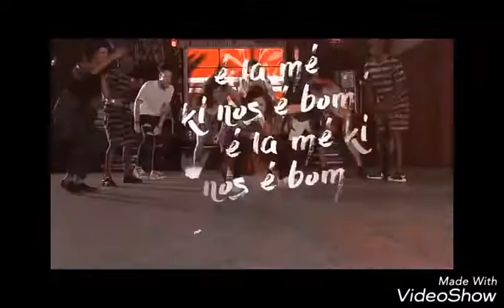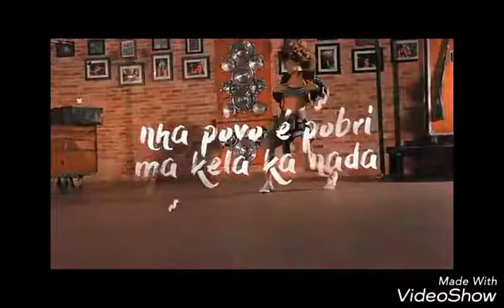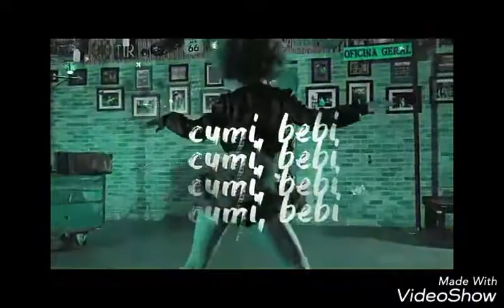Ana kotola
Rap Katangais